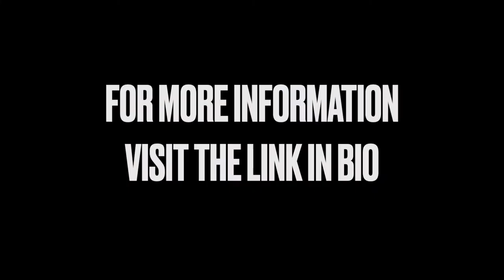BLT PhotoBooth SizzleReel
Friday’s BLT Photo Booth was a tremendous success!